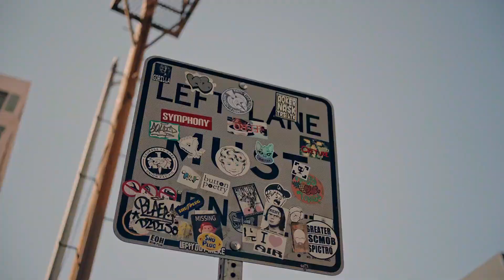New Italo Disco - chillout Instrumental New 98' 🔥 VIDEO Shuffle Dance Sexy Girl | Music Danekoo1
Thank you dancers, Follow on Instagram: »Sofia Al: @Sofia_Sofia9379» Elena Cruz: @ecruz_n »Dance Jordyn: @jordyn.cpt» Gabby David: @GabbyJDavid »Mary Grace O'Connor: @marygrace___» Vanesa Seco: @vansecoo » Mavis Everett: @maveywavey »Shamyl: @_shamy» Abby Castro: @abby_la_flakka »Carena Ayala: @carenashapes» Raquel Ruiz: @raquelruiiz_ Attitude Aida Prima Cali "PaTKa -Kayla @BAbicheva Alena: Jamie Babicheva Alena: Rise -Victoria Dimitrova : Irie Queen ,SIMONA MEREU '' @ Valeriya Steph , Gabrielichka G. @Shuffle Babes & Magalí Jou ,Tamma Lee @,Temi Shuffle, AYA LEVEL -Gigi Torres@kateSHOSHINA -Twerk with Tinze @Marudancer Fanssana, Claudia Das @